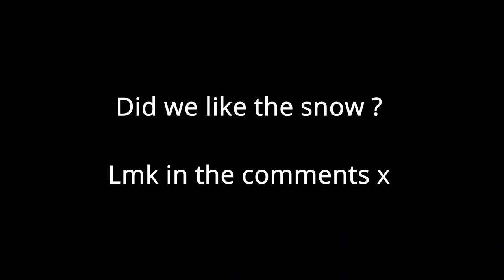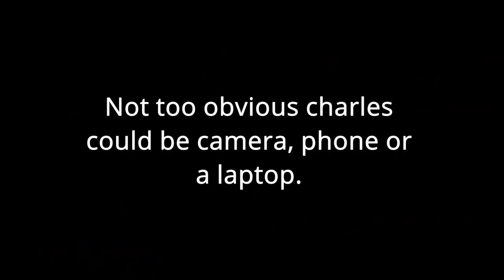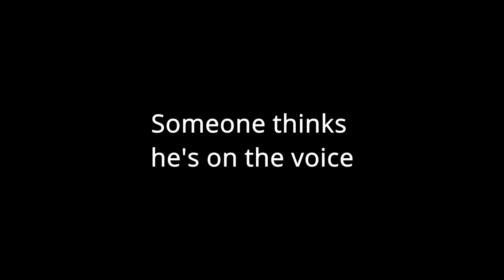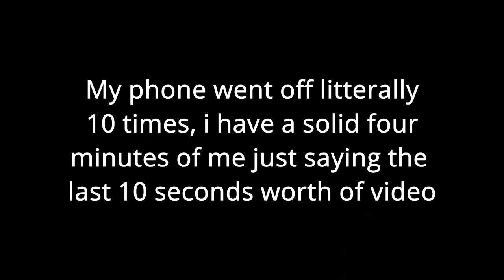let me talk about what YOU COULD HAVE DONE TO MAKE YOUR YEAR BETTER. *snow warning*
Welcome back, in case you are new to the channel. My name is Charles and I produce monthly videos for you, my subscribers.